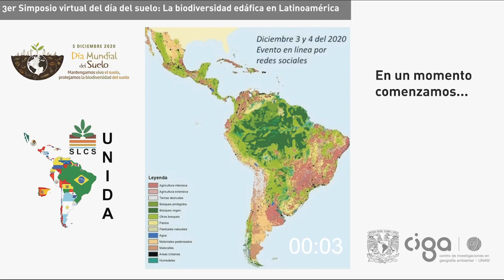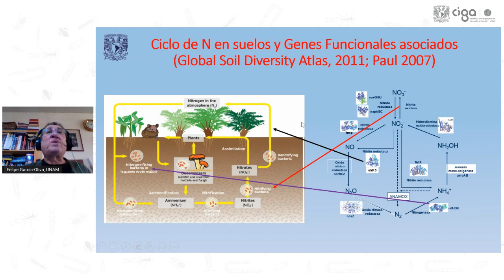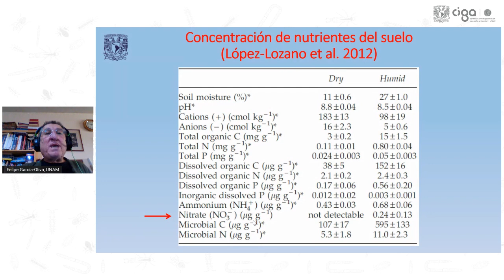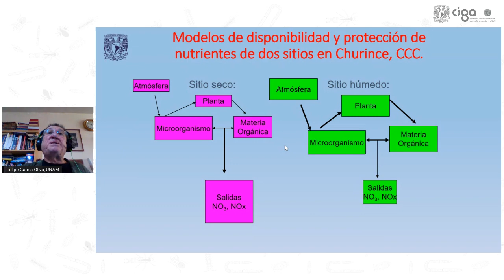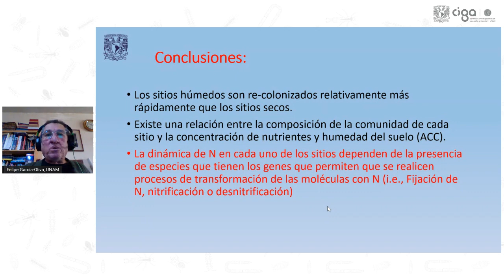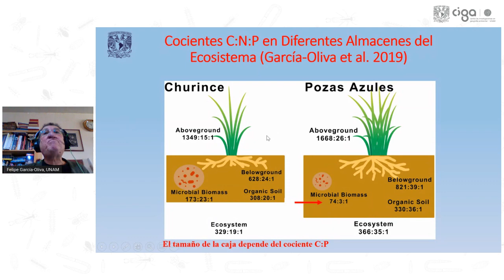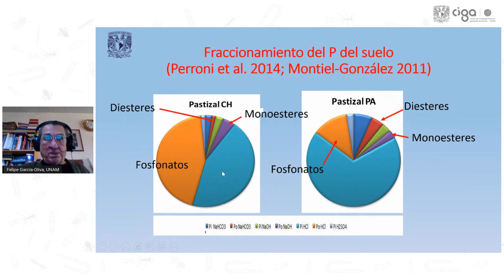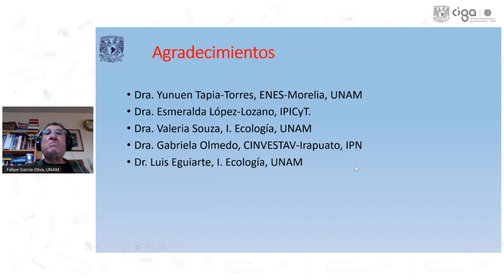La relación entre la diversidad funcional de bacterias y la dinámica de N y P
Un vídeo del Dr. Felipe García